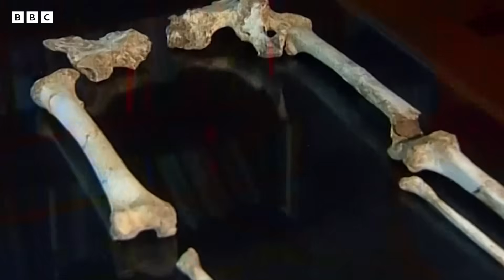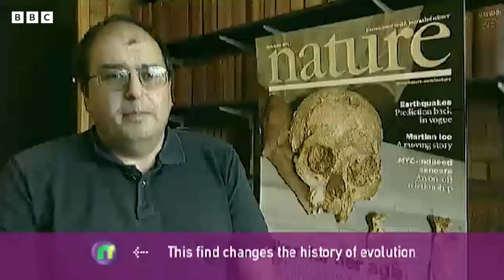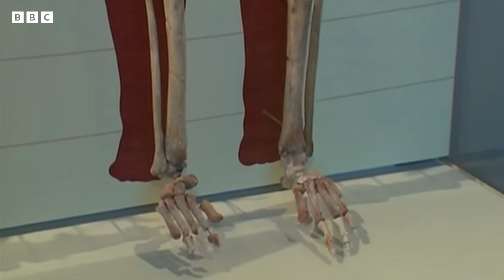Discovery of Homo floresiensis, nicknamed the 'hobbit' - Witness History podcast, BBC World Service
In 2003, archaeologists in Indonesia discovered the skeleton of a previously unknown species of human - Homo floresiensis, or Flores man.

It was nicknamed the 'hobbit', named after the characters created by JRR Tolkien, because they were just over a metre in height. It's thought they became extinct around 70,000 years ago.

Witness History's Rachel Naylor spoke to Peter Brown, the Australian paleoanthropologist who identified it.

00:00 Intro
00:20 Discovering the fossils
05:42 Uncovering a new species
10:43 Peter's thoughts on the name 'hobbit'
12:30 Disputes over the bones
14:21 What have we learned since?
16:12 Outro